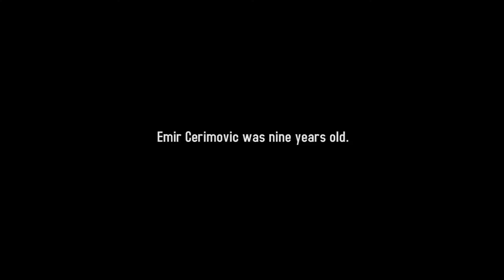This War of Mine Intro